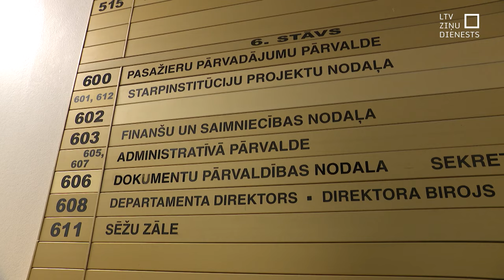KNAB veic kratīšanu RD Ārtelpas departamentā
Jauna korupcijas aizdomu ēna šorīt savilkusies pār Rīgas domes Ārtelpas un mobilitātes departamentu. Šorīt kriminālprocesa ietvaros Korupcijas novēršanas un apkarošanas birojs departamentā veica kratīšanu. Un kopš tā brīža departamenta faktiskā vadītāja Jāņa Vaivoda tālrunis ir izslēgts. Iespējams, viņš ir aizturēts. Burtiski dažas stundas kopš kratīšanu sākšanas, Rīgas dome Vaivodam sameklēja aizstājēju – Ārtelpas un mobilitātes departamenta vadību uz laiku uzticot ilggadējai pašvaldības darbiniecei Rudītei Reveliņai.